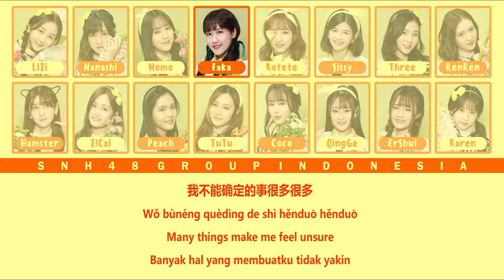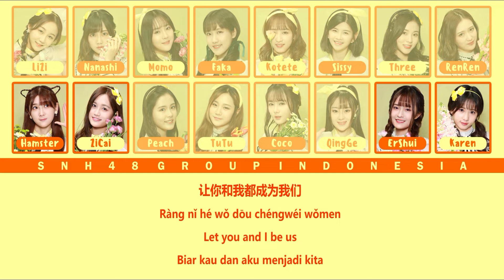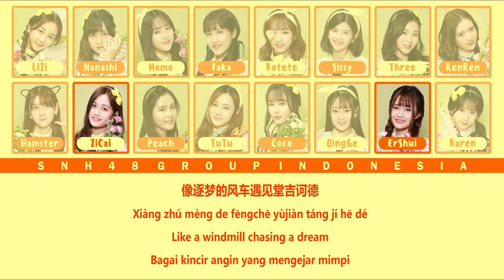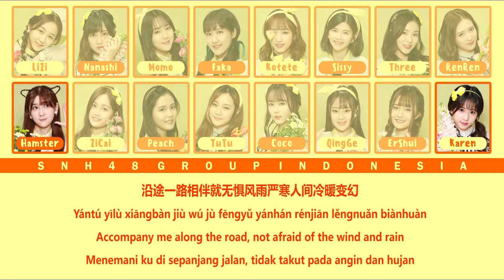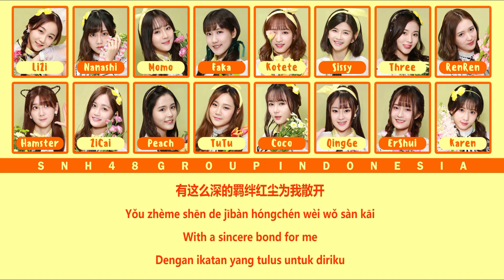SNH48 15th Single (Senbatsu) - Bici de Weilai / 彼此的未來 | Color Coded Lyrics CHN/PIN/ENG/IDN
Member :
• Team SII - Mo Han (莫寒), Sun Rui (孙芮), Wu ZheHan (吴哲晗)
• Team NII - Huang TingTing (黄婷婷), Feng XinDuo (冯薪朵), Li YiTong (李艺彤), Lin SiYi (林思意)
• Team HII - Hao WanQing (郝婉晴), Wu YanWen (吴燕文), Zhang Xin (张昕)
• Team X - Li Zhao (李钊), Yang BingYi (杨冰怡), Shao XueCong (邵雪聪)
• Team XII - Chen Yin (陈音), Yan JiaoJun (严佼君), Zhang Yi (张怡)

Lyrics : Gan ShiJia (甘世佳)
Composer : OKBOYS
Arranger : OKBOYS